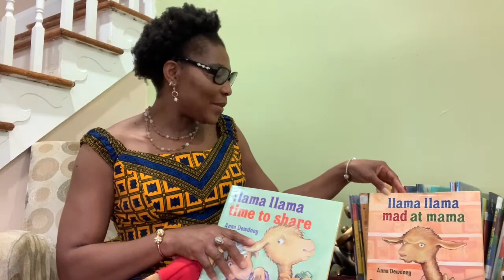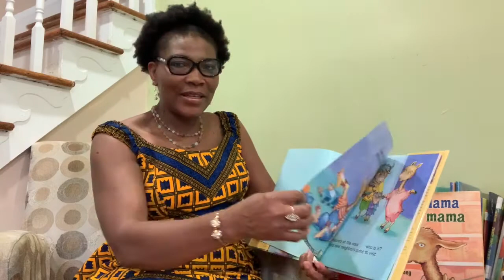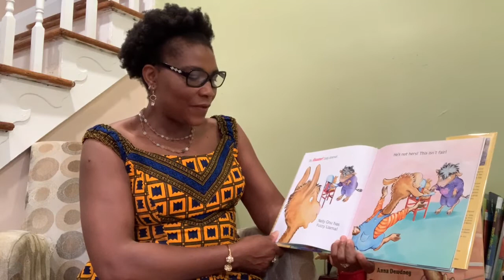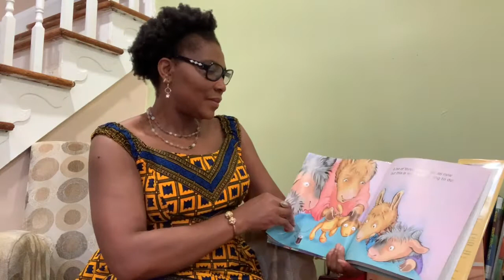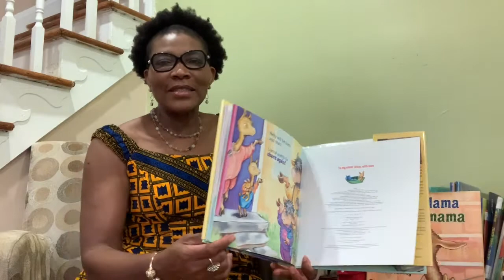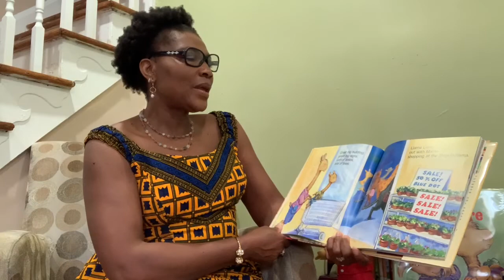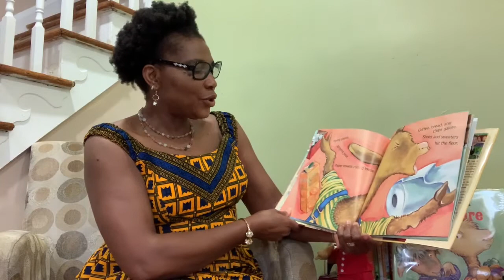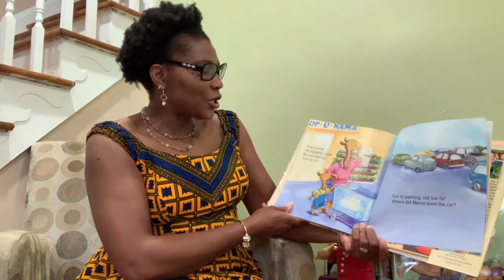Story Time with Ms. Nnenna: Reading Llama Llama by Anna Dewdney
Llama Llama time to share:
This book is very good in teaching children the importance of sharing. Llama Llama really thinks he can't share his toys with Nelly until Mama Llama shows him that when he's ready to share, he will also be ready to have more fun.

Llama Llama mad at mama:
A lot of parents can easily relate to this story. Somethings we do are not fun but someone has to do them. Things like shopping at Shop-O-Rama is not Llama Llama's favorite thing to do.